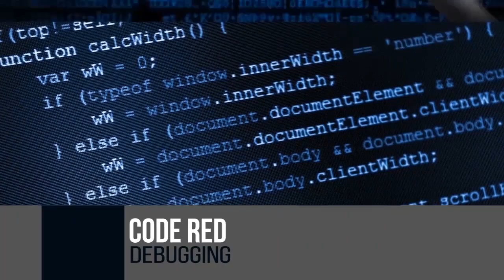AIT solutions'16 trailer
Army Institute of Technology ,Pune presents its Techfest "SOLUTIONS'16".Organised by the student community of AIT.The events and workshops are organised in such a way to put your mind at ultimate test to develop its capacity to the fullest extent.